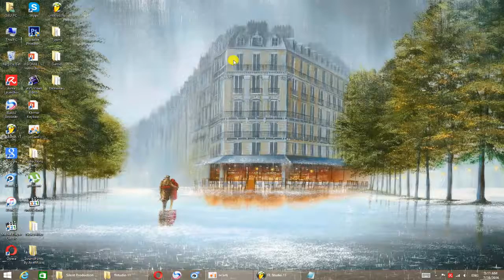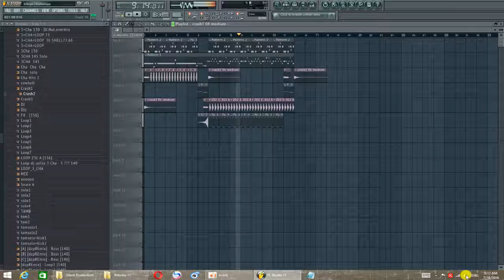New Melody 2016 By Dj Seu remix ,មេលូឌីថ្មី 2016